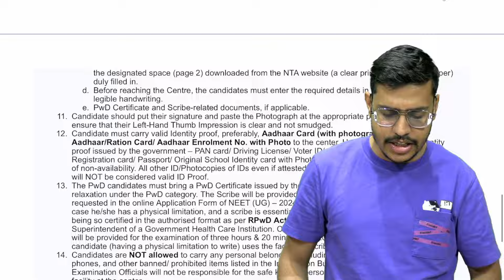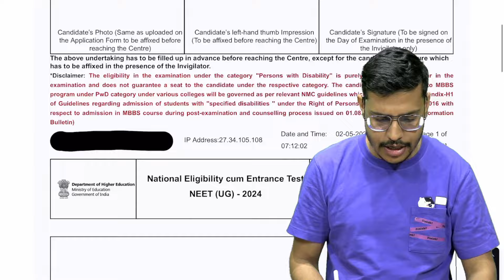Do Not Download NEET 2024 Admit Card | NEET 2024 Latest News | Dr. Anand Mani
🚫 Attention NEET 2024 aspirants! 🚫 In this crucial update, Dr. Anand Mani shares important information regarding the NEET 2024 admit card. Watch this video before attempting to download your admit card as Dr. Anand Mani provides insights into why you should hold off on downloading it for now. Stay informed and avoid potential issues with your NEET admission process. Don't miss out on this essential update that could impact your NEET journey.

📌FOR ANY KIND OF QUERY:
FUNDABOX
📩 Support @fundabox.in
DR. ANAND MANI